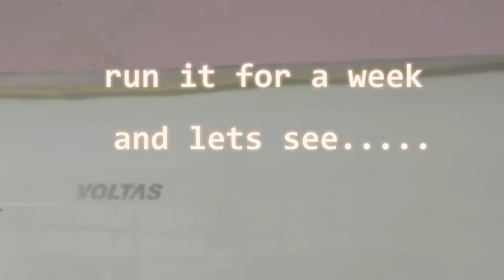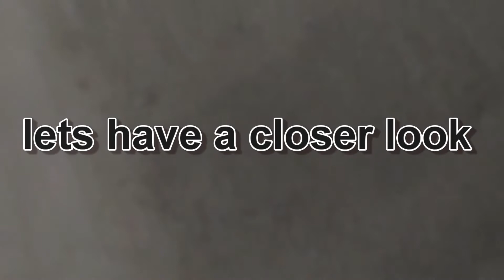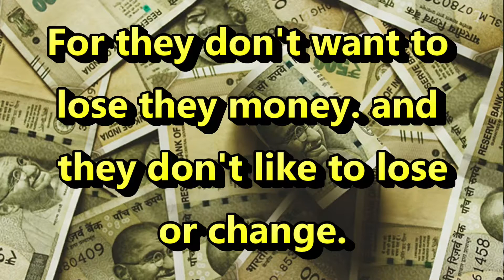Dust Filter that will help you AC and your health care